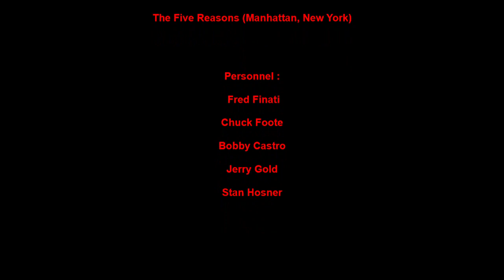FIVE REASONS THREE O'CLOCK ROCK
THE FIVE REASONS VOCAL GROUP, THREE O'CLOCK ROCK, DOO WOP JUMP, VOCAL GROUP HARMONY, DOO WOP MUSIC GENRE